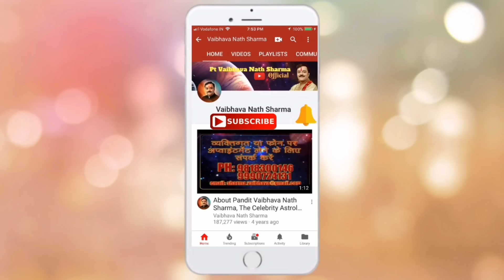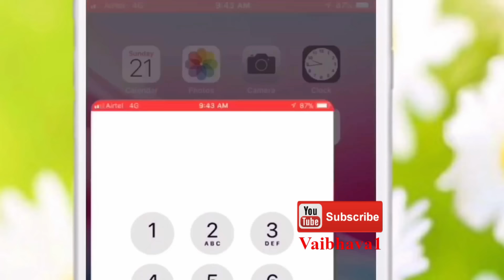जल्द नौकरी पाने के लिए करें यह 10 उपाय, मिलेगी मनचाही जॉब, 10 Astrology Tips To Get Good Job, Naukri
जल्द नौकरी पाने के लिए करें यह 10 उपाय, मिलेगी मनचाही जॉब, 10 Astrology Tips To Get Good Job, Naukri, Nokri